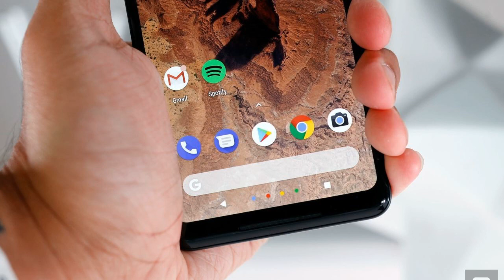Google looks into reports of Pixel 2 XL screen burn-in problems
It's well-known that OLED displays can suffer from screen burn-in if objects regularly remain on screen for long periods -- that's why Samsung uses tricks like shifting the home button on newer phones. It's not supposed to crop up mere days after you've brought a device home, however, and that's what has Google and owners concerned about the Pixel 2 XL. Google told Android Central that it's investigating reports (including from AC's own Alex Dobie) of the 2 XL's P-OLED screen apparently suffering burn-in after roughly a week. It's not offering a verdict on the issue at this stage, but it stresses that it puts products through "extensive quality testing."

While the evidence seems strong at first blush, it's not certain that this is burn-in. There's a chance this is image retention (something more commonly associated with LCDs), which could go away on its own if you introduce some variety to what's happening on screen. It's also uncertain just how many people are affected. There are certainly other reports of burn-in, but there's a difference between anecdotal stories on forums and widespread issues.

Whatever the case, this definitely isn't what Google wanted to deal with. There are already other complaints about the Pixel 2 XL's display, whether it's colors that aren't as vibrant as on some phones (albeit more accurate) and a blue tint when you view the screen from a sufficiently wide angle. The Pixel 2 XL is supposed to be one of Android Oreo's two showcase devices, but it